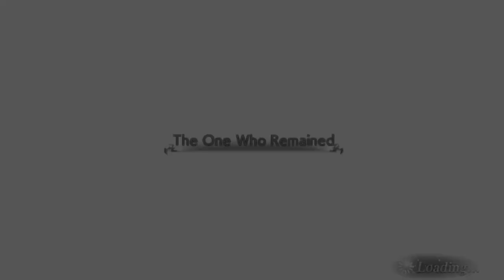DFFOO #1051 - Guardian of the Crystals (Lost Chapter) Cutscenes!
Here are all of the cutscenes for Dorgann's Lost Chapter; Guardian of the Crystals!

0:00 - A Face Well Familiar
3:09 - Light Gathers Before Dawn
5:47 - The One Who Remained
9:11 - What Lies Ahead
11:22 - How a Legacy Lives On

PSN: KainHighwind27
DFFOO ID: 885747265 (fully geared Kain support)